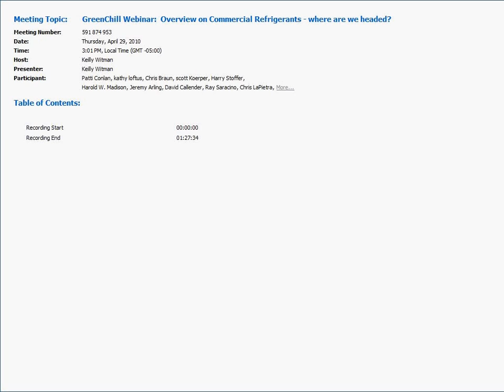Overview on Commercial Refrigerants - where are we headed?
GreenChill Partnership monthly webinar series (April 2010). for more information about the partnership.